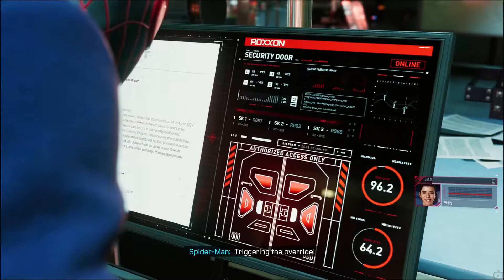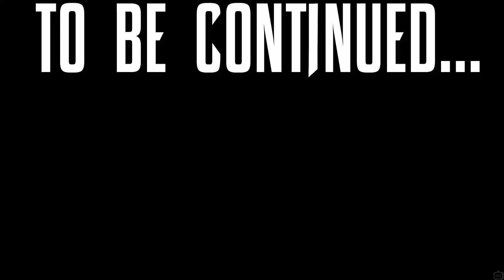Getting Ambushed By Rhino / Krieger's Evil Plan - SPIDER-MAN MILES MORALES PART 6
Getting Ambushed By Rhino / Krieger's Evil Plan - SPIDER-MAN MILES MORALES PART 6 Includes All Marvel's Spider-Man Miles Morales Cutscenes and Gameplay Highlights.

Miles Morales is a prominent supporting character in Marvel's Spider-Man and the titular protagonist of the standalone expansion Marvel's Spider-Man Miles Morales.

Developer: Insomniac Games
Publisher: Sony Interactive Entertainment
Release: November 12, 2020
Platforms: PlayStation 4, PlayStation 5
Genre: Action-Adventure
Mode(s): Single-Player